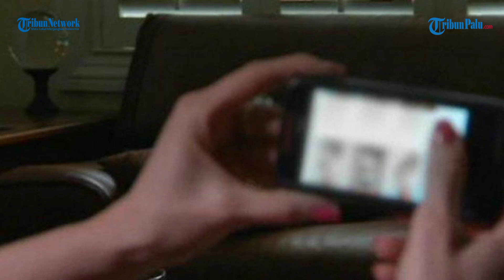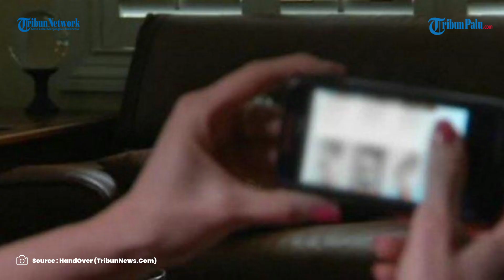Hotel di Tangerang Dijadikan Lokasi Produksi Video Porno Anak, Dijual hingga ke Luar Negeri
TRIBUNPALU.COM - Polisi berhasil membongkar sindikat produksi film p*rno anak di Kota Tangerang, Banten.

Produksi film dewasa yang melibatkan anak di bawah umur itu terendus oleh Biro Investigasi Federal Amerika Serikat atau FBI.

Satreskrim Polresta Bandara Soekarno-Hatta pun menangkap lima orang pelaku terkait kasus produksi film porno anak.

Kelima pelaku ini diketahui berinisial HS, MA, AH, KR, dan NZ. Sedangkan korban berjumlah delapan anak laki-laki.

Adapun peran tersangka HS yakni mencari anak-anak yang akan dijadikan korban pembuatan film p*rno tersebut.

VP : Gunnn

Update TribunPalu.com:
Fanpage Facebook : Trlibunpalu.com
YouTube TribunPalu: Tribun Palu Official